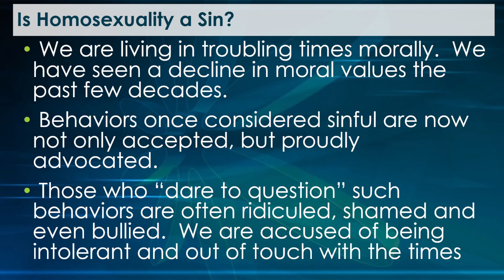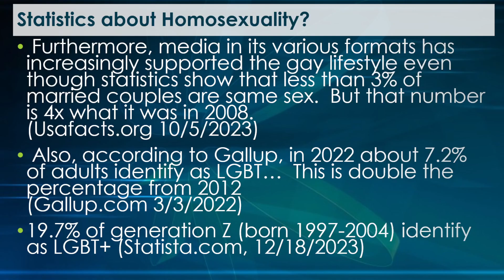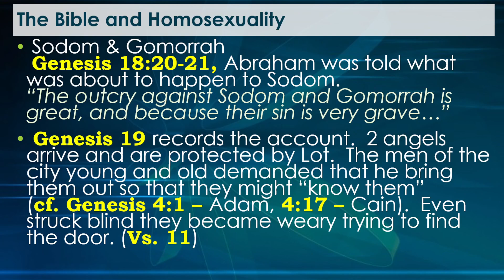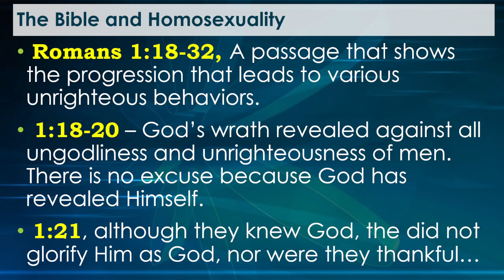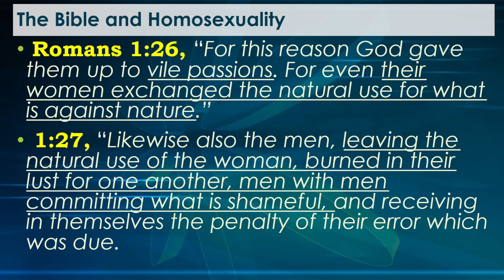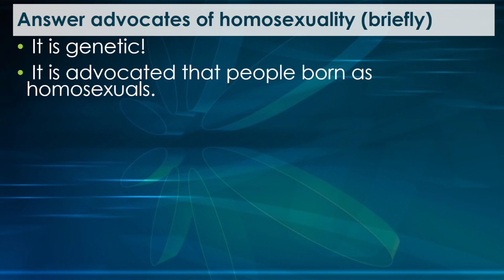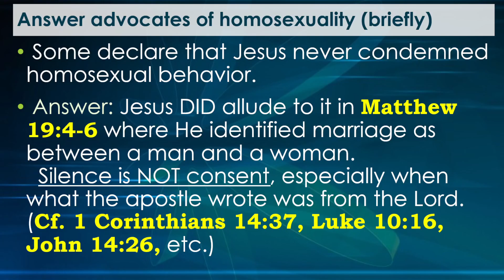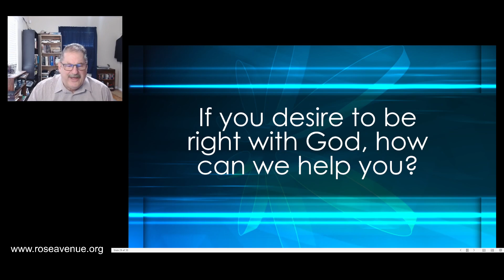Is Homosexuality a Sin?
2/18/2024.  In this lesson we examine what the Bible says about homosexuality.